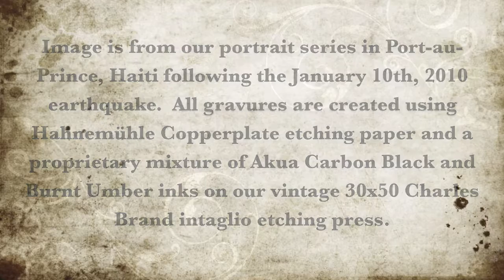Lost Hills Atelier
From Lost Hills Atelier, a heliogravure on Hahnemühle Copperplate etching paper using a proprietary mixture of Akua Carbon Black and Burnt Umber inks and our vintage 30x50 Charles Brand Intaglio Etching Press.